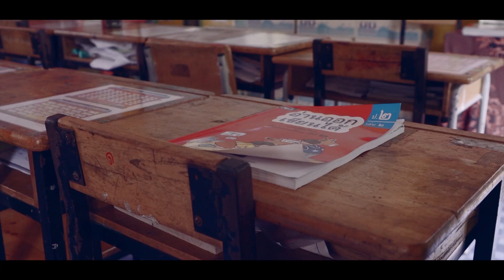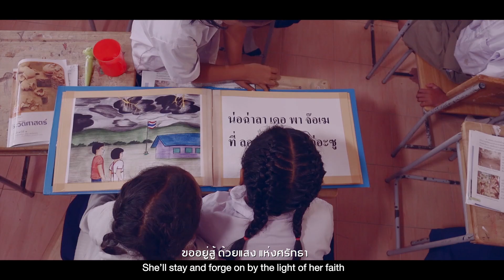เพลงนางฟ้าบนดอย (An Angel in the Mountains)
นางฟ้าบนดอย : An Angel in the Mountains
เนื้อร้อง/ทำนอง: นพดล ธิติภาทร
เรียบเรียง: ร้อยเอกสุระชัย ถวิลไพร
โปรดิวเซอร์: ฟ้าใหม่เรคคอร์ด
นักร้อง: สุจิรา แก้วเกิดเกษ

อยู่บนดอย สอนเด็กน้อย คอยเขียนอ่าน
แม้กันดาร แค่ไหน ใจพร้อมสู้
เป็นนางฟ้า ของเด็กดอย ที่คอยครู
ขออยู่สู้ ด้วยแสง แห่งศรัทธา

ทุกวันนี้ในพื้นที่ห่างไกล...ยังมี “ครู” อีกมากมาย สอนอยู่โรงเรียนบนดอย
ที่ยอมทิ้งความสะดวกสบาย เพื่อมาใช้ชีวิตกับเด็กๆ โดยหวังว่าสิ่งที่พวกเขา
ได้ทำลงไปนั้น จะได้ต่อเติมโอกาส ความหวัง การเรียนรู้และความทัดเทียม
ให้กับเด็กๆ ที่อยู่ห่างไกล